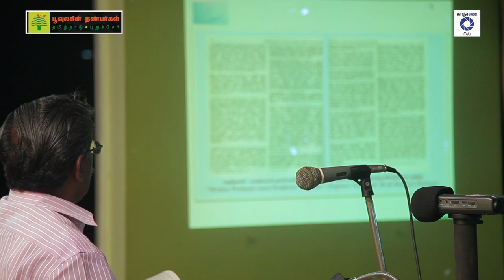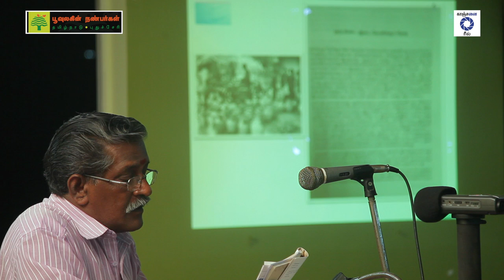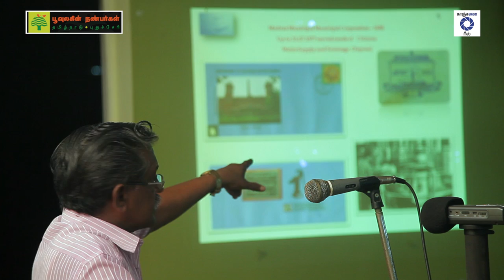சென்னைக் குடிநீர் வரலாறு-மீனாட்சி சுந்தரம்-பகுதி-3 CHENNAI METRO WATER HISTORY-PART-3-பூவுலகு.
சென்னைக் குடிநீர் வரலாறு-மீனாட்சி சுந்தரம்-பகுதி-3 CHENNAI METRO WATER HISTORY-PART-3-பூவுலகின் நண்பர்கள்.

சென்னையின் குடிநீர் ஆதாரங்களைத் தேடி பூவுலகின் நண்பர்கள் நன்னீர்ப் பயணம் நடத்தியது, அதனைத் தொடர்ந்து இக்கருத்தரங்கம். சென்னைக்கு முறைப்படுத்தப்பட்ட குடிநீர் வந்தது, எல்லீசு, ஜோன்ஸ், மேட்லி போன்றோரின் பங்களிப்புகள் என என்று பல்வேறு தகவல்கள், வரலாறுகள், நீர் ஆதாரங்கள் என்று நாம் இது வரை அறியாத பல்வேறு புள்ளி விவரங்களை , தரவுகளை பொறியாளர் மீனாட்சி சுந்தரம் நம்முடன் பகிர்ந்து கொள்கிறார். இதுவே இறுதிப் பகுதியாகும்.

இனிவரும் நமது சமூகத்துக்கு நாம் நீர் பாதுகாப்பையும், குடிநீரையும் வழங்க வேண்டியது நமது தார்மீக கடமை.

ஏப்ரல்.03-2016

பூவுலகின் நண்பர்கள்
காஞ்சனை ரீல்